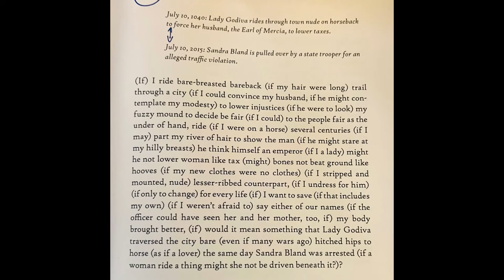I DON’T SING TO BE HEARD; I DO IT TO KEEP ON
I DON’T  SING TO BE HEARD; I DO IT TO KEEP ON - Ashanti Anderson and Cecilia Martínez-Gil for @THERUMPUS

I was honored to interview Ashanti Anderson for The Rumpus.
I DON’T SING TO BE HEARD; I DO IT TO KEEP ON: AN INTERVIEW WITH ASHANTI ANDERSON by yours truly @ceciliamartinezgil

Ashanti Anderson is a linguistic risk-taker, inviting the reader to dive into the darkness of grief and resurface emboldened and enlightened in the joy of being Black and alive. Her debut collection, Black Under, won the Spring 2020 Black River Chapbook Competition and was released from Black Lawrence Press in 2021. Anderson (she/her) is a Black queer disabled poet, screenwriter, and playwright. Her poems have appeared in World Literature Today, POETRY magazine, and elsewhere in print and on the web.

The video on YouTube is a teaser from an excerpt from our zoom interview where we read in a duet the poem “If” Plato would go crazy with the idea of excerpts from a virtual meeting and mirrors of mirrors—What’s real, what’s simulacra, what’s virtual.
I tell you now—All of it is an illusion except for the reality of musical cross-pollinations of poetry and music like in the case of the gifted Ashanti and the talented Federico and me medium or bridge or border and I love to be crossed over even if unlawfully.

I am grateful I am surrounded by creativity.

Video editing by me. Hey, yours truly.

Music composed by @federicoramosmusic, my genius husband who makes me feel that my poetry readings are equal to Hans Zimmer’s film scoring cues. He did this for me and Ashanti Anderson because of love and because of justice.